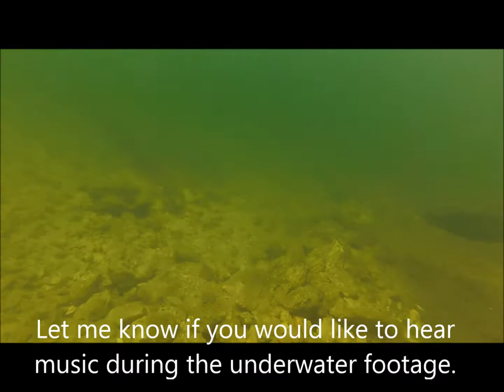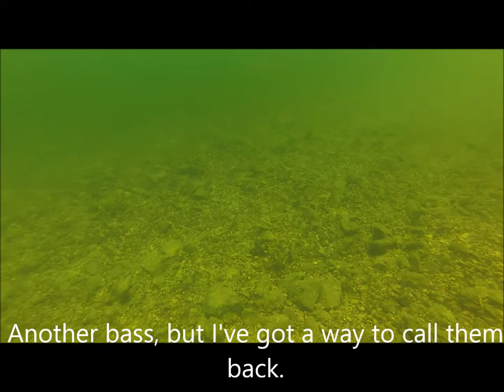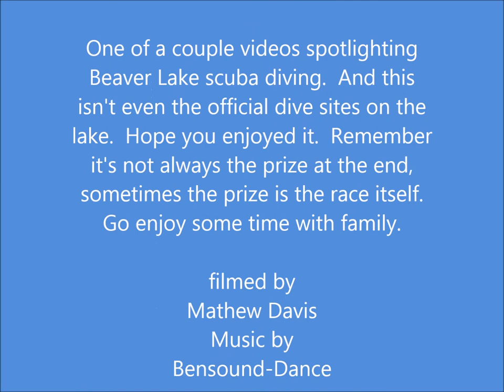Beaver Lake 2020 Part 1 Ep 145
VRBO can be a great way to spend a vacation in the area that you want to explore.  My parents rented a lake home on Beaver Lake in Northeastern Arkansas to spend time with family, fish, and just unplug from daily life.  We didn't know it at the time but the lake was up 12 to 15 feet above normal and the fishing was terrible.  But, that didn't stop us from having fun and scuba diving areas of the lake that aren't normally explored.  In this video, my sister and I start exploring the lake below the surface.  In later episodes more of my family gets into the action.